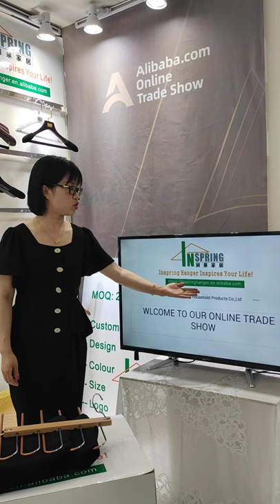Guilin Inspring Hanger Manufacturer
2020 New Inspring Wholesale magic pants organizer hanger
Size: 32*48cm
Coated with anti-slip tube
We accept customzied service on package and logo
Foldable pants hanger
Save more than 80% space, easy to put on/off and help you to organize your entire wardrobe effortlessly
A great closet organizer.